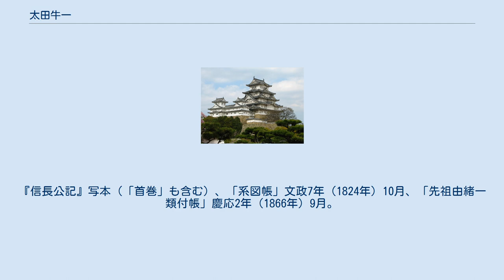太田牛一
太田 牛一（おおた ぎゅういち / うしかず / ごいち）は、戦国時代から江戸時代初期にかけての武将、官僚。
『信長公記』などの軍記と伝記の著者。
官位は和泉守。
通称は又助（又介）あるいは和泉を用いた。
 諱は天正9年（1581年）までの文書では「信定」と署名しているのが確認できる。
その後の書状では、年代の確実なもので古いものは天正17年（1589年）から「牛一」と署名して、晩年までこれを続けた。
そのため信長の死んだ天正10年（1582年）前後に諱を変えたのではないかと言われている。
また平家語り一方流琵琶法師が名乗りの一文字の末尾に「一」を付けるので、それに倣ったという説もある。
 大永7年（1527年）、尾張国春日井郡山田荘安食村（現・愛知県名古屋市北区）のおそらく土豪の家に生まれる。
 成願寺において僧侶をしていたが、還俗し斯波義統の家臣となる。
天文23年（1554年）7月12日の義統殺害の後、那古野城の織田信長の保護を求めた遺児の斯波義銀に付いて織田家に行った可能性がある。
天文23年（1554年）、信長の家臣・柴田勝家に仕え足軽衆となる。
同年7月18日、安食の戦いに参加する。
義統弔い合戦の意味もあったと思われる。
弓の腕を認められ信長の直臣となり、弓3人鑓3人の「六人衆」の一員となり近侍衆となる。
永禄7年（1564年）、美濃斎藤氏の堂洞城攻略では二の丸の門近くの建物の高い屋根から弓を射て活躍し信長に褒められ知行を増やされる。
 その後は近習の書記となる。
後には安土城下で屋敷を持ち、信長に近侍する官僚（吏僚）として、永禄12年（1569年）から天正10年（1582年）にかけて丹羽長秀の与力として、京の寺社との間の行政を担当する。
ただし、天正5年（1576年）5月石山合戦で天王寺砦で原田直政討ち死にの危機の際には、動員され出陣している（『教如上人御伝略抄』）。
同時代の『賀茂別雷神社文書』には、同社から牛一に筆がしばしば贈られた記録が見える。
他に長束正家やその弟直吉といった吏僚仲間にも贈られていることから、牛一も賀茂社から筆を贈るにふさわしい人物として認識されており、これを用いて『信長公記』の元になる記録を付けていたとも想像される。
本能寺の変後は丹羽長秀に2,000石で仕え、柴田勝家との戦いのため坂本城に長秀に従い参陣する。
後に天正13年（1585年）の長秀没後は丹羽長重に加賀国松任で仕えるが、公務は息子に譲り同地で一時隠居する。
 しばらくして豊臣秀吉に召し出され、天正17年（1587年）から洛南の行政官僚となり再度寺社行政と検地なども担当し、この年から山城国加茂六郷を検地する。
天正18年（1588年）には淀城を拠点にし、南山城と近江国浅井郡の代官も兼任する。
天正20年（1590年）、肥前国名護屋へ秀吉に従軍し、道中の人足や馬を配分する奉行に就く。
名護屋では名護屋城の建築工事の差配をする。
文禄元年（1592年）の文禄の役では城の留守番衆として詰める。
文禄3年（1594年）、大阪に戻る。
文禄5年（1596年）5月9日、豊臣秀頼の初の上洛に供奉する。
この時に後陽成天皇に『太閤御代度々御進発之記』を献上する。
慶長3年（1598年）3月15日の醍醐の花見では秀吉の側室・三の丸殿の警護を務めた。
同年3月17日、醍醐寺三宝院で門跡・義演から信長から秀頼までの記録を書いたと紹介され一部暗誦もした。
 同年9月18日の秀吉の没後は豊臣秀頼に仕えた。
慶長6年（1601年）までに『関ヶ原合戦双紙』を徳川家康に献上し、11月7日中井宗茂にも進上する。
慶長11年（1606年）、南禅寺金地院の河内真観寺領の代官になる。
慶長12年（1607年）頃、『関ヶ原合戦双紙』奥書で自分の著作をまとめて「五代之軍記」と名付ける。
慶長16年（1611年）3月28日、秀頼の家康との京都二条城での会見への上洛に供奉する。
 牛一は長寿かつ壮健で慶長15年（1610年）、84歳時の書も残っている。
しかし、感冒で重体となり、体力が低下したが回復する。
隠居しないまま大阪城東南の重臣の屋敷地区の大坂玉造で慶長18年（1613年）3月に病死する。
大阪府池田市の佛日寺に子孫が立てた墓がある。
 記録作者として優れ、信長・秀吉・秀次、秀頼、家康の軍記・伝記を著述したが、信長の一代記である『信長公記』が、その綿密さと史...